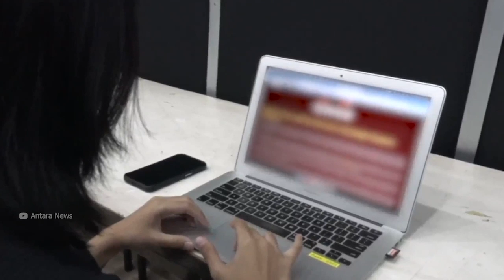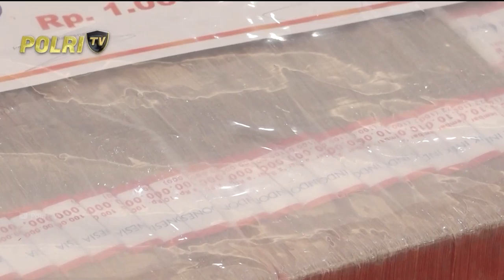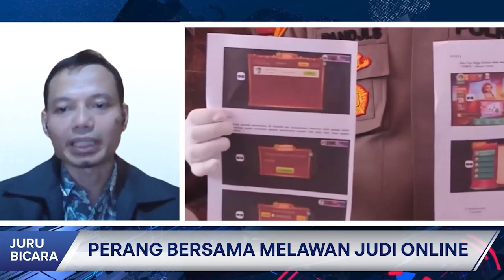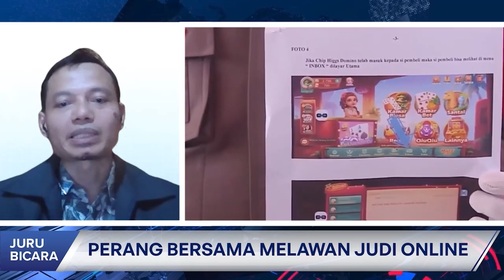Perang Bersama Melawan Judi Online | Juru Bicara 1/3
Juru Bicara adalah Program Talkshow yang mengangkat isu aktual dan informasi terbaru media pemerintah dari sumber terpecaya. Pada episode hari ini Juru bicara akan membahas Perang Bersama Melawan Judi Online. bersama Direktur Tata Kelola dan Kemitraan Komunikasi Publik, Kemenkominfo, Hasyim Gautama.

Selamat Menyaksikan!
Salam Sehat!